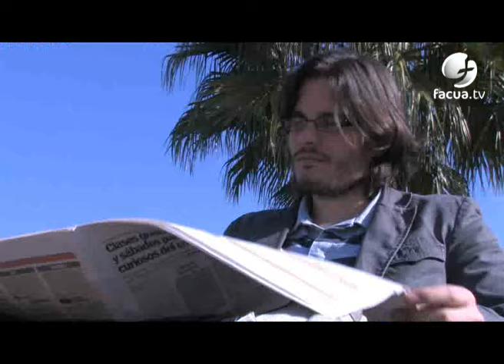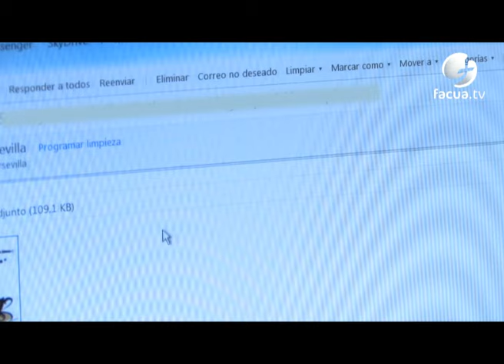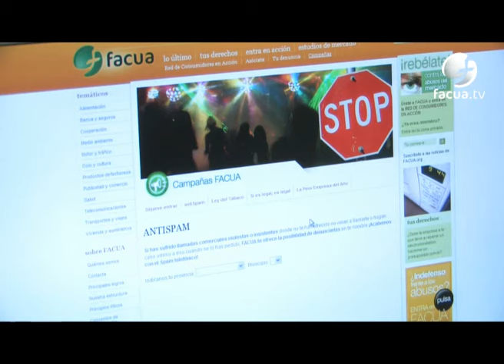El spam: qué es y cómo enfrentarse a él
FACUA-Consumidores en Acción ha editado un video informativo sobre las técnicas de spam más utilizadas y las recomendaciones para evitarlo. Este video se enmarca dentro de un programa subvencionado por el Instituto Nacional de Consumo (INC), del Ministerio de Sanidad Política Social e Igualdad.